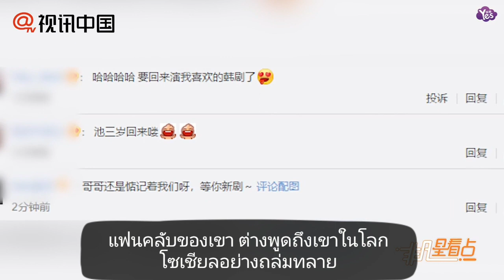(ซับไทย) รอคอย!! วันที่ 19 พฤษภาคมนี้ จีชางอุค จะจัด Fan Meet เป็นครั้งแรกหลังจากที่ปลดประจำการทหาร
Credit : Yes娛樂

ซับไทยโดย บ้านอุคจ๋า